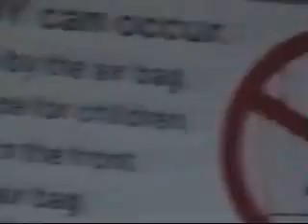Bet You're Jealous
Valencourt music video for "Bet You're Jealous".